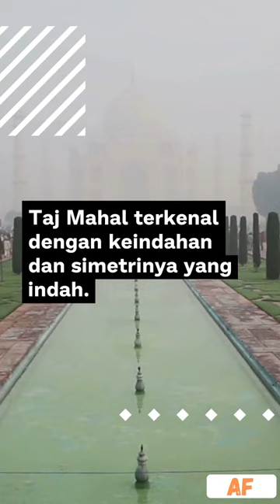Taj Mahal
It was built by Mughal Emperor Shah Jahan in memory of his wife Mumtaz Mahal with construction starting in 1632 AD and completed in 1648 AD, with the mosque, the guest house and the main gateway on the south, the outer courtyard and its cloisters were added subsequently and completed in 1653 AD.